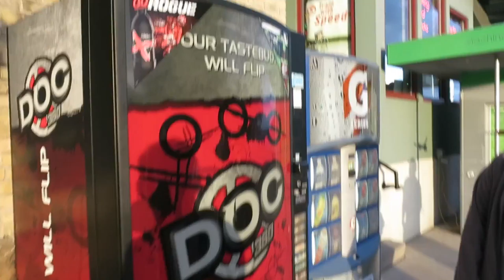I Found A Scooter!!